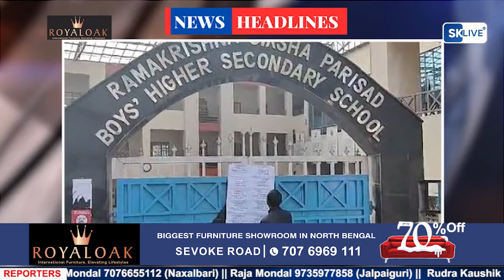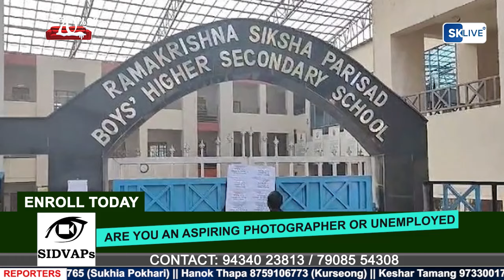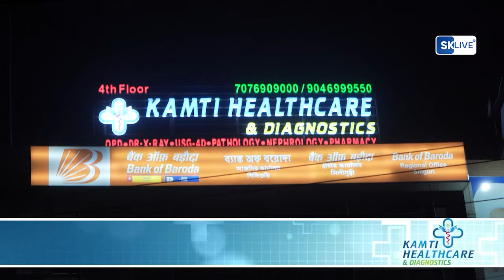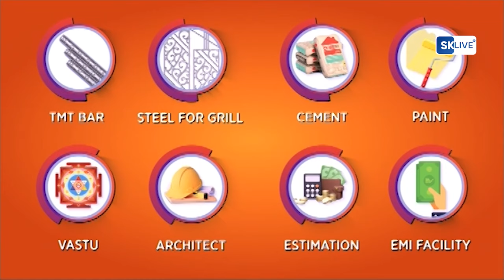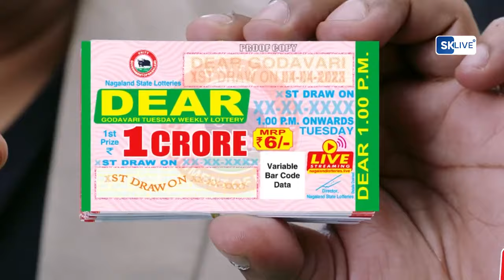Nepali News | Evening | 16th February 2024